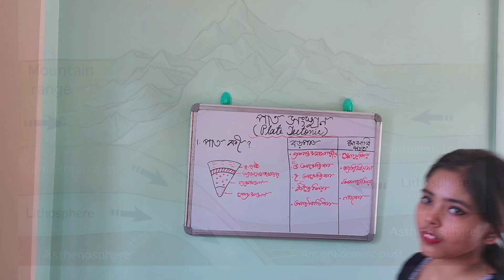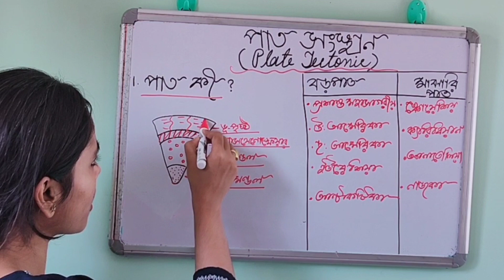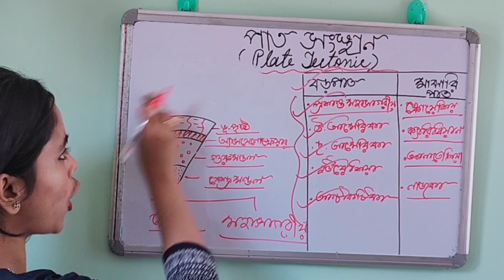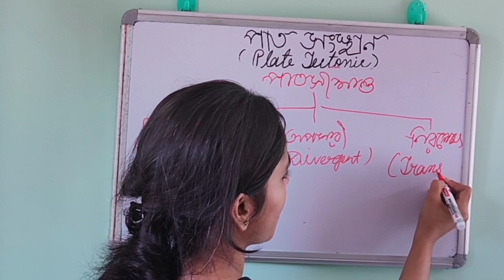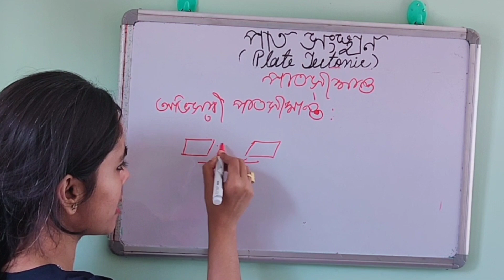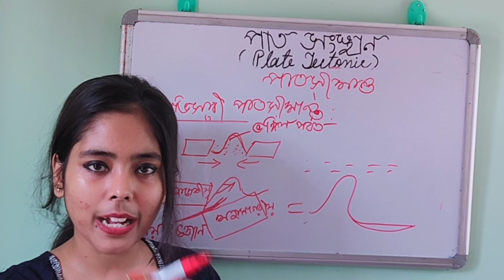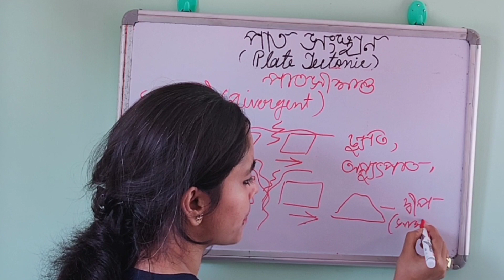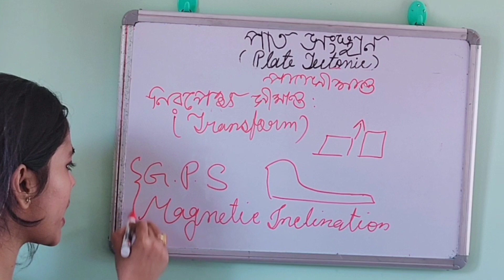Plate Tectonics | Bengali version | class -XI | WBCSE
General concept of plate tectonics.